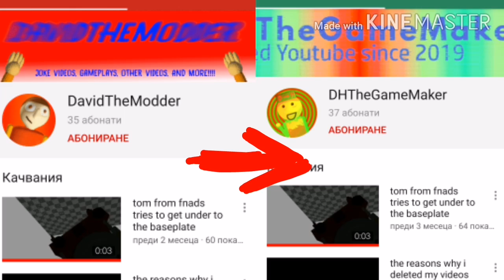DavidTheModder Is Got Hacked